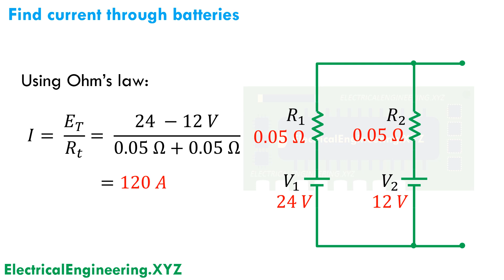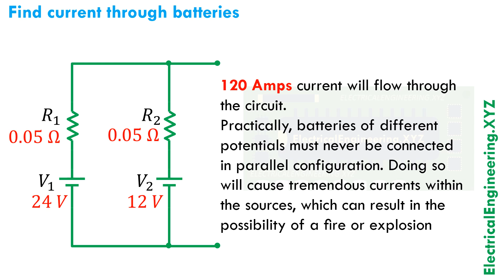Current through two batteries that are having different potential and are connected in parallel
Find step by step solution to circuit involving two batteries that are having different potential and are connected in parallel